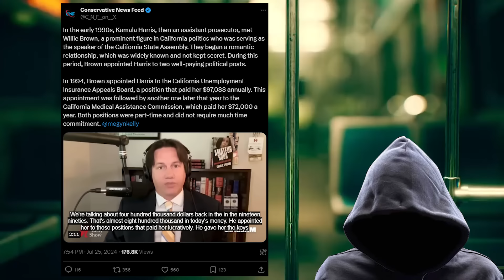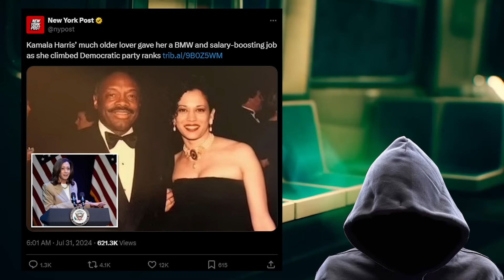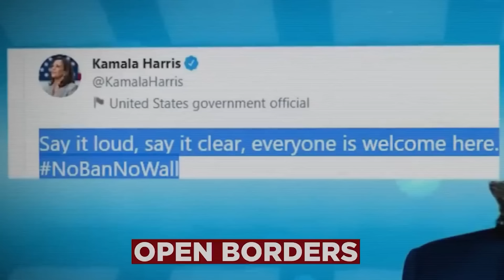This photo will RUIN Kamala Harris forever!!